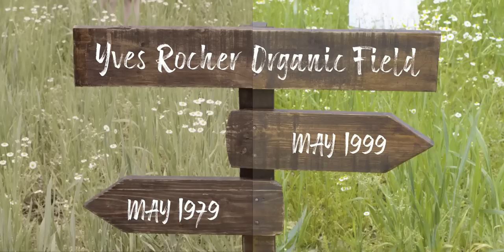Yves Rocher - A Promise That Transcends Time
Worlds collide. A promise between a boy and a girl, a man and a woman, that transcends the boundary of time. Shot in La Gacilly France, the homeland of Yves Rocher.

In 1959, we started sowing the seeds of botanical beauty in La Gacilly, France, and it became our playground. 60 years later, we continue our promise to bring you the best of Botanical Beauty while respecting and protecting the environment :)